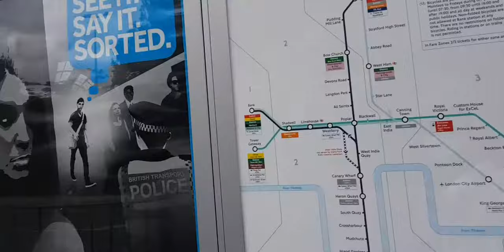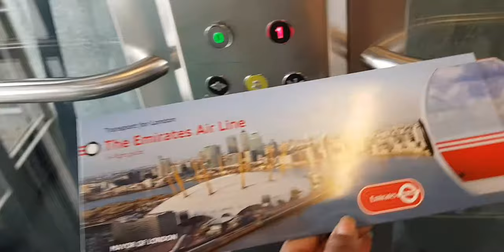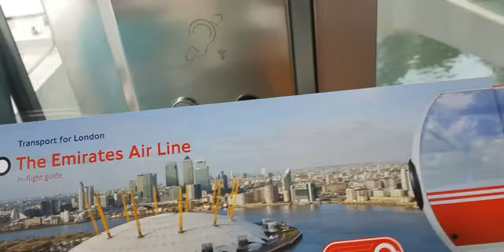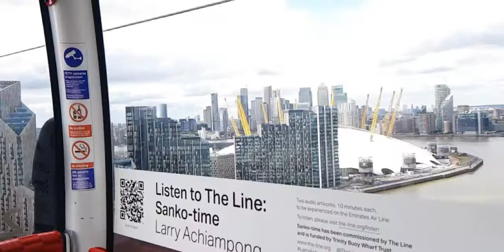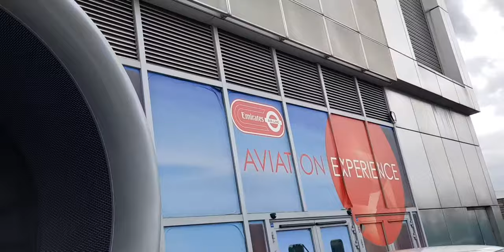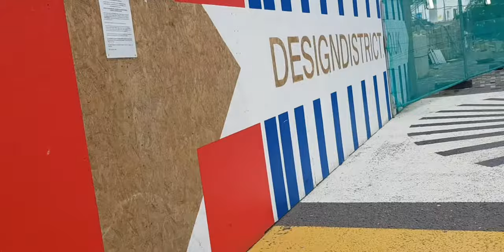Emirates Airline Cable Car | Lemon Challenge ! | What To Do When Your Bored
Sorry guys this upload is late 🤦🏾‍♀️ will be posting again tomorrow and hopefully back on schedule for Wednesday 💃🏾 I know I havent done a vlog for a while but I wanted to post something a but more lighthearted after all the awful things I've covered recently!

Music Credits

Musician: Jeff Kaale

Musician: Jeff Kaale

Musician:Tilden Parc

Musician: Norman Sann